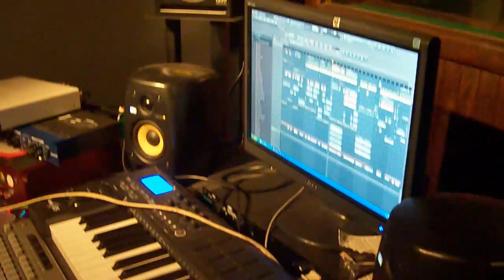Ñengo Flow Ft. Jory - Te Quiero Sin Ropa (Preview)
"Te Quiero Sin Ropa" performed by Nengo Flow